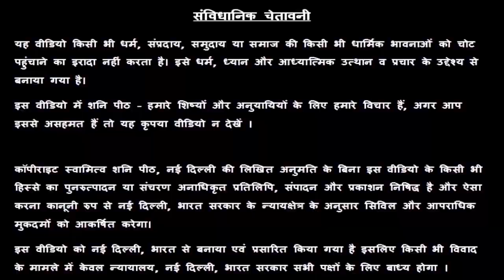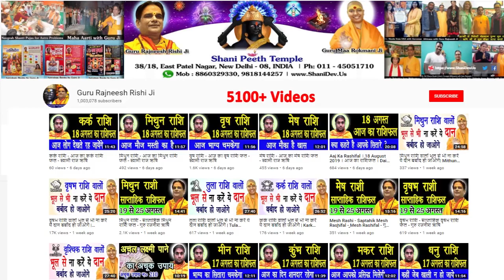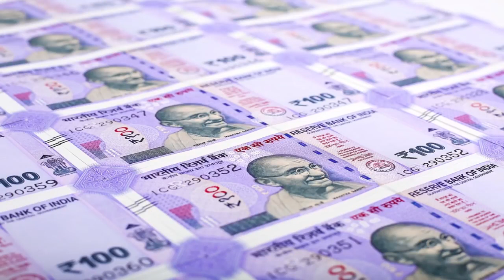Makar Rashifal | मकर राशिफल दक्षिण दिशा में तस्वीर लगाएं धन की समस्या भगाएं ! Makar Rashifal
Makar Rashifal | मकर राशिफल दक्षिण दिशा में तस्वीर लगाएं धन की समस्या भगाएं ! Makar Rashifal 2019 - Guru Maa Rokmani Ji - गुरु मा रुक्मणी जी, शनि मंदिर,  नई दिल्ली

38/18, बैक एंट्री, ईस्ट पटेल नगर